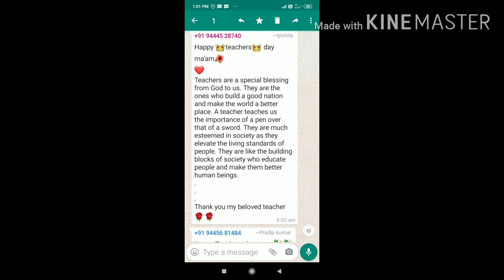Thank you Note for my lovely students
Thanks a lot for yours wishes staying at Home and still trying to keep us connected. Mrs Meghalathanagaraj